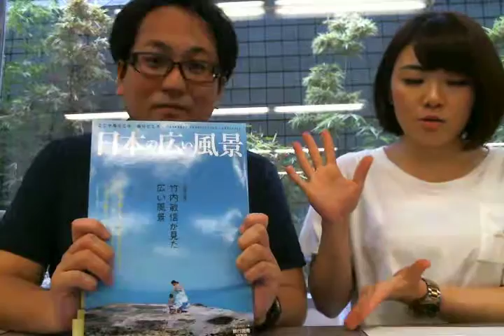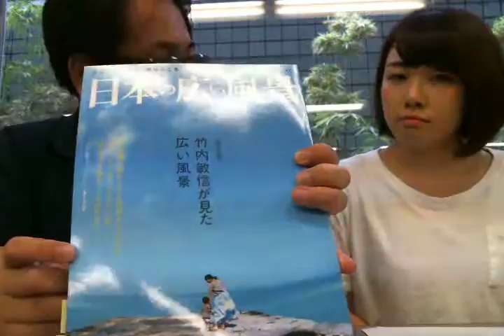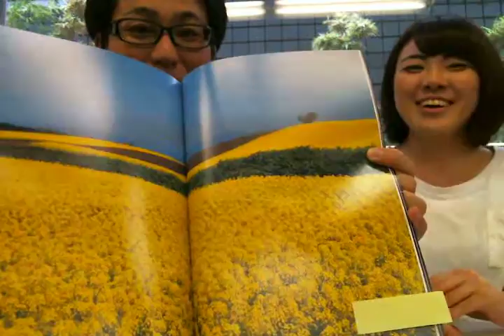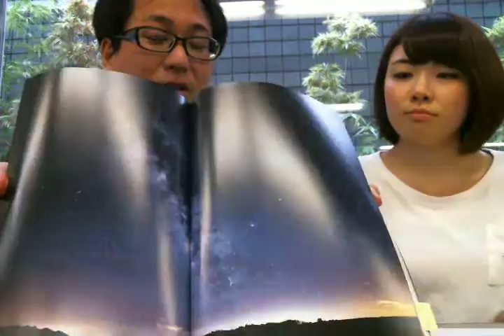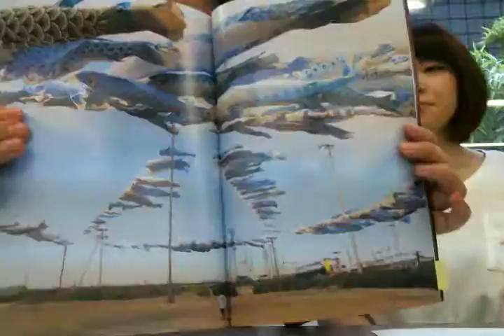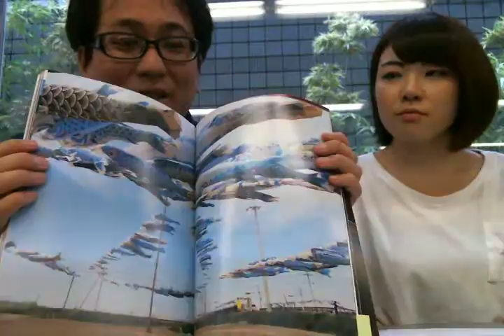【NAISG新刊紹介】日本の広い風景―ここが見どころ撮りどころ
タイトル：日本の広い風景―ここが見どころ撮りどころ
出版社：旅行読売出版社
担当：岸